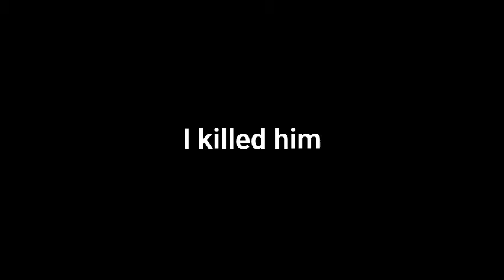IM StLlL HeRE